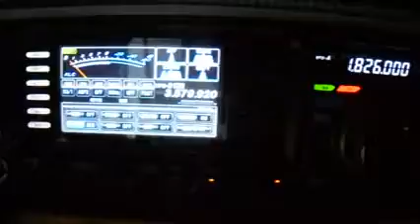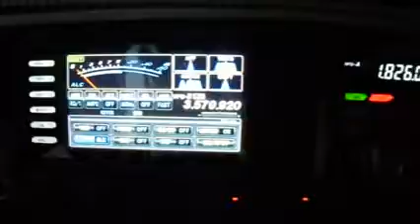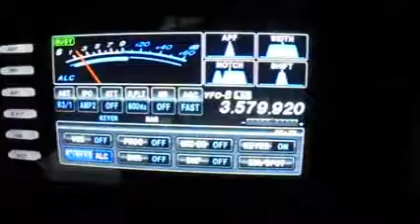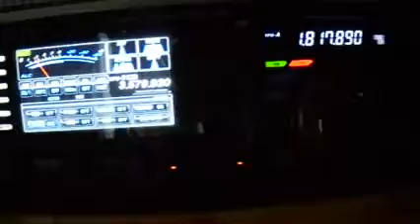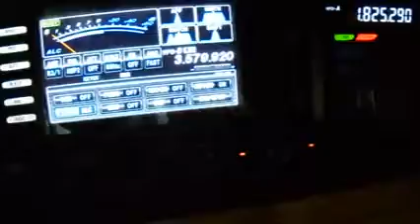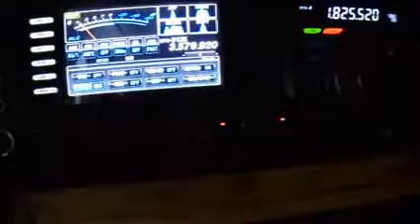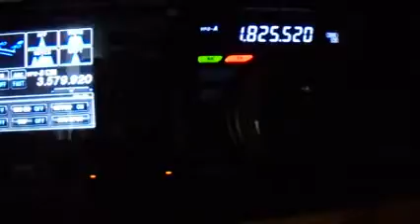RX with Bev ant part 2